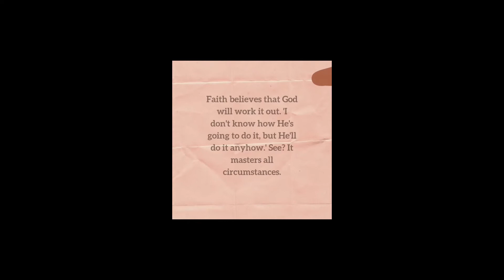Faith does wonders!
Faith does wonders! Keep faith in GOD and see his works!❤️

Live Hindi Church Services (YouTube):

Sundays - 11:00AM IST
Wednesdays - 8:00PM IST

GOD bless👐